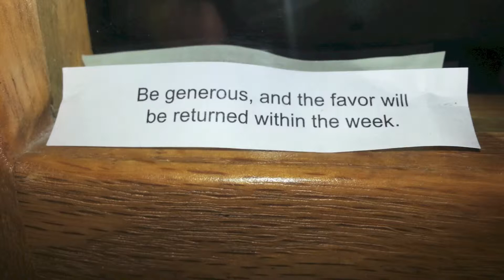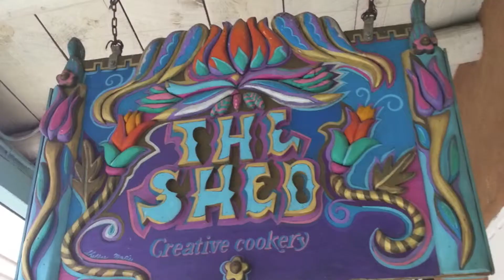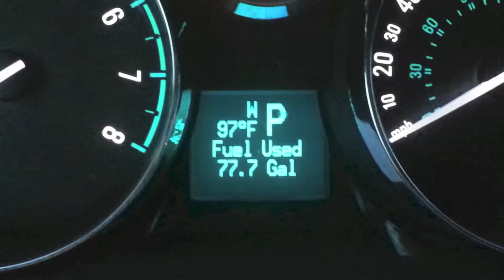2013 Vacation New Mexico & Colorado